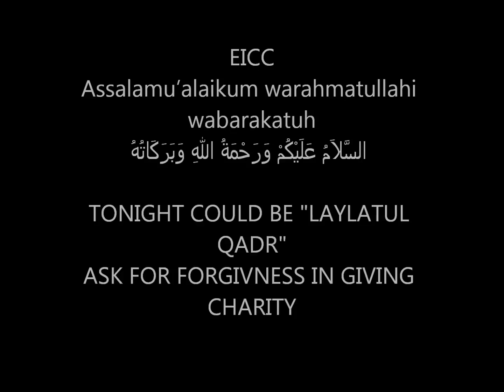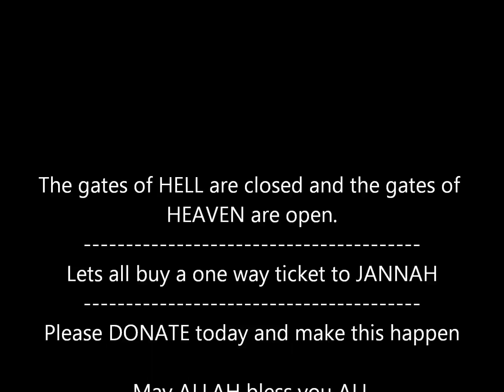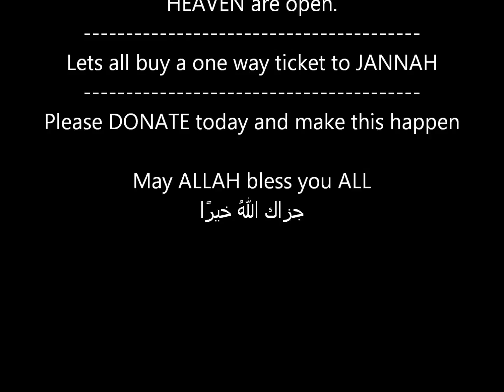Laylatul Qadr - 27th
A video tour of the new mosque on the probable Laylatul Qadr